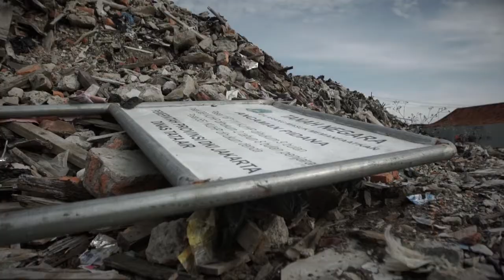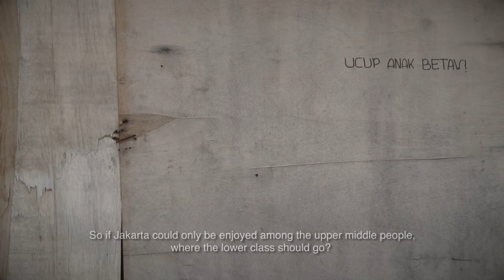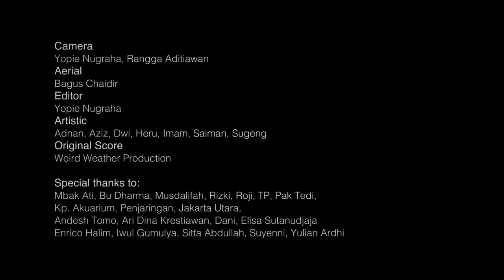Arus Balik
Kekuatan besar selalu bernafsu untuk menancapkan hegemoni di kawasan stategis pantai utara Jakarta, membentang sepanjang garis waktu dari awal Batavia didirikan. Dimasa kini garis pantai utara kembali menghadapi gelombang perubahan melalui proyek reklamasi dan giant sea wall. Ambisi untuk menaklukkan alam tetap melekat dan berdampingan dengan segala persoalannya seperti gelombang kebiadaban perlahan menenggelamkan daratan, manusia dan sejarahnya.

The desire of big powers to stick the hegemony in the strategic region Pantai Utara Jakarta (North Coast of Jakarta) stretches as wide as the historical line since Batavia was founded. Right now the coastal line is facing the next giant wave of change, the reclamation and giant sea wall mega project. The ambition to conquer nature is still attached and side by side with such problems like the wave of outrage slowly sinks the land, human and history.